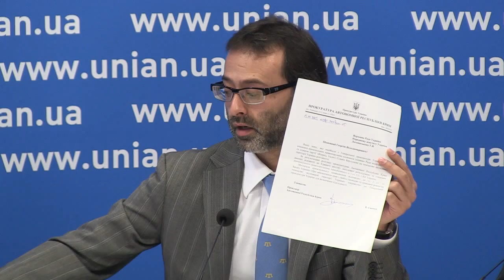Російська влада виділила $50 млн на програму з легалізації анексії Криму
Після звернення представника фракції «Народний фронт» Георгія Логвинського Служба безпеки України порушила кримінальну справу через незаконний перетин кордону тимчасово окупованої території проти колишнього прем’єр-міністра Італії Сільвіо Берлусконі, який кілька місяців тому незаконно відвідав АР Крим на запрошення президента Росії Володимира Путіна.

Про це Георгій Логвинський повідомив сьогодні під час прес-конференції в УНІАН.

Він зазначив, що за скоєння цього злочину Берлусконі загрожує до восьми років позбавлення волі, а у разі доведення фактів порушення ним ст. 109-110 КК України (сепаратизм) – до 15 років в’язниці.

Крім того, проти Сільвіо Берлусконі було порушено кримінальну справу за незаконне заволодіння майном, після того, як він під час візиту до Криму розпив разом з Путіним пляшку колекційного 240-річного хересу, вартістю від $100 до $150 тис.

«Ці дії були вчинені лише з однією метою – підірвати авторитет нашої держави, зрізати усі кордони. Ми чітко заявляємо, що незалежно від статусу та становища ми будемо притягати кожного до відповідальності, і пан Берлусконі не є винятком. Ми сподіваємося, що політики, депутати з різних країн все ж таки усвідомлять, що порушувати Кримінальний кодекс України є неприпустимим», - наголосив Георгій Логвинський.

Більше того, за словами народного депутата, італійський політик відвідав Крим в рамках так званої програми «з легалізації анексії Криму», на яку влада Російської Федерації виділила близько $50 млн.

Логвинський розповів, що з метою виконання цієї програми окремі депутати російської Держдуми постійно проводять переговори з депутатами, міністрами та політиками з європейських країн, а потім проводять «екскурсійні поїздки» на нашу територію.

Зокрема, за такою схемою цього року Крим незаконно відвідала група французьких депутатів, проти яких Генпрокуратура так само вже порушила кримінальні справи.

Народний депутат зауважив, що дії української сторони вже принесли свої результати, оскільки після того, як французькі депутати-порушники отримали повідомлення про підозри, інша делегація з 30 депутатів Європарламенту з об’єднання «На підтримку Російської Федерації», яка мала намір теж незаконно відвідати Крим, відмінила свою поїздку.

«Це викликало дуже негативну реакцію з боку російських депутатів. Але політичний туризм до Криму був призупинений», - підкреслив він.

Приєднуйся!